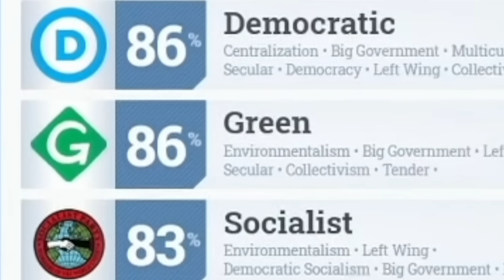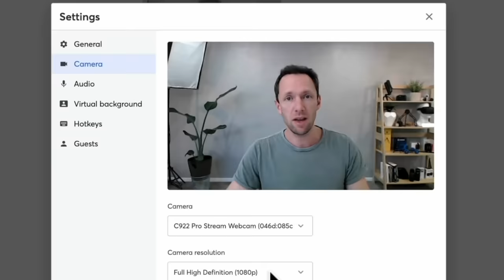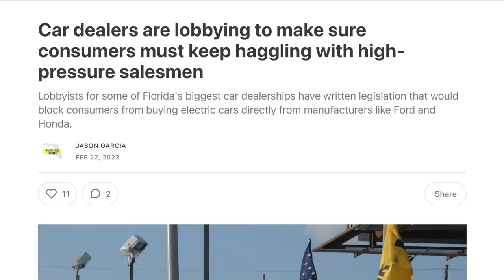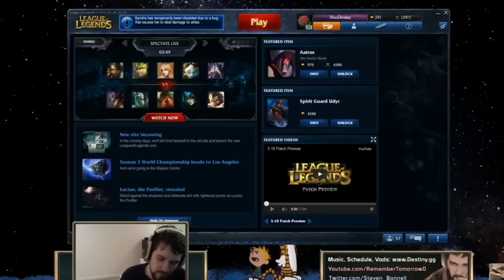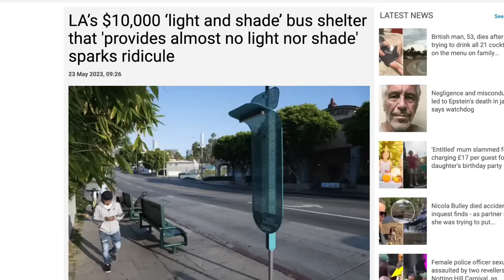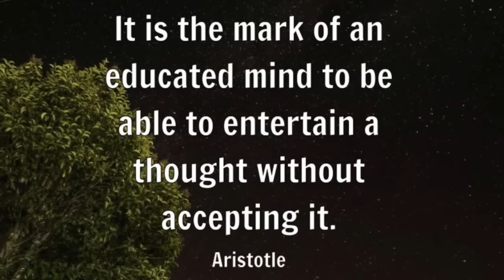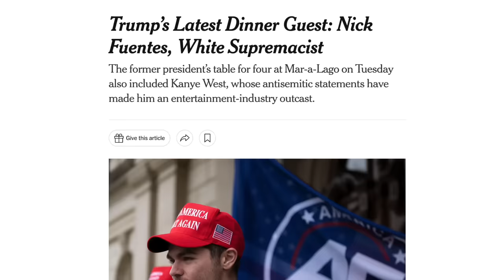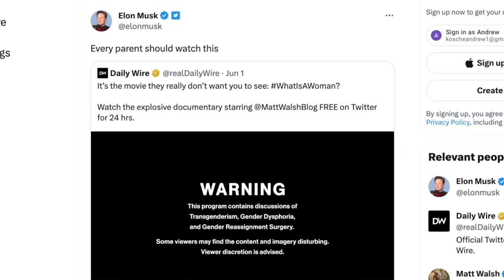Meet The 'Anti Ben Shapiro' | Greed, Capitalism, And Masculinity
TIMESTAMPS:
Getting Banned From Twitch - 00:03:32
Ethics Of Gambling Streams - 00:08:56
Destiny's Political Philosophy - 00:13:13
Is Lobbying A Problem In The US - 00:18:14
Psychology In Politics - 00:21:07
Philosophies Over Time - 00:23:57
Financial Survivorship Bias - 00:28:37
Biggest Obstacles Growing Up - 00:33:16
Customers ARE THE WORST - 00:36:34
Upgrading To A Casino - 00:39:54
Transitioning To Streaming - 00:47:22
Destiny's Relationship Advice - 00:50:38
Controlling Emotions In An Argument - 00:53:51
Why Destiny Debates - 01:00:53
How Much Destiny Makes - 01:03:15
Taxes And Government Spending - 01:05:30
The Lex Fridman Interview - 01:09:53
Destiny's Open Relationship - 01:13:12
Controversial Guests - 01:23:57
Rogan vs Peter Hotez - 01:27:58
Hated By The Left AND Right? - 01:30:49
"What Is A Woman" Documentary - 01:37:53
Biggest Insecurity - 01:50:57
Biggest Threat To Humanity - 01:53:56